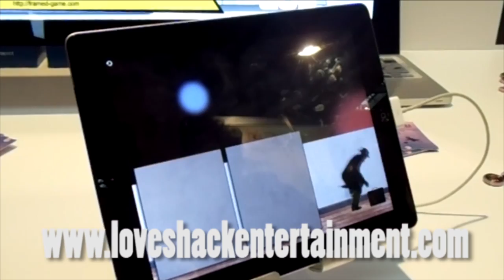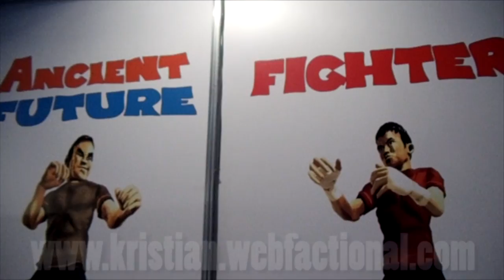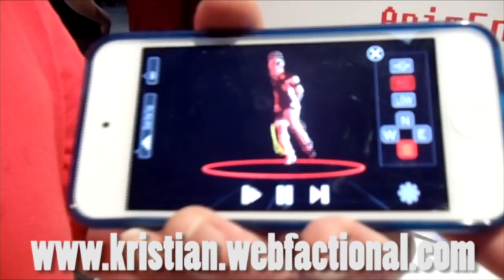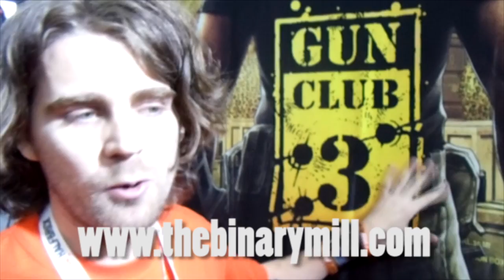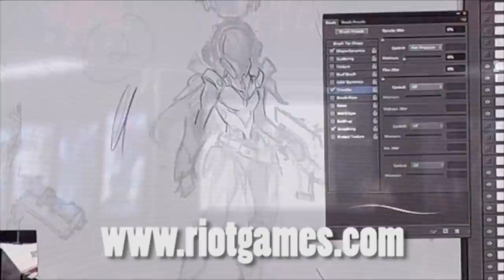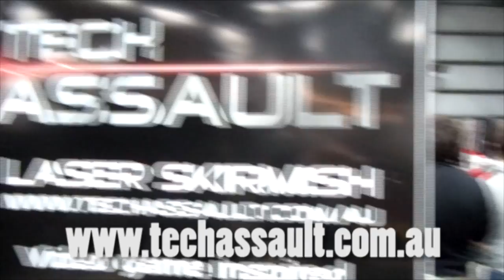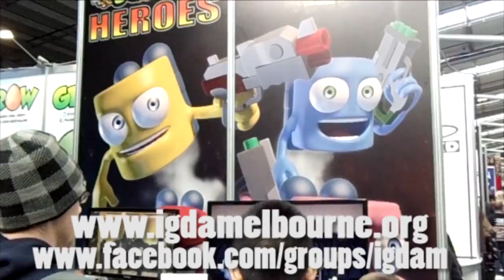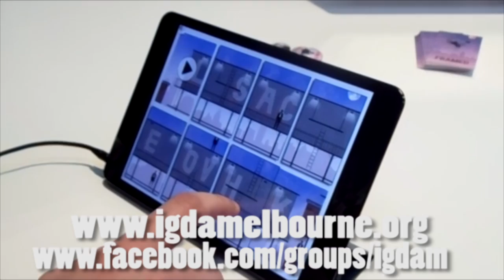PAX Australia 2013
This video was shot over the 3 days of PAX in Melbourne Australia. I tried to talk to as many Indie developers as possible but unfortunately I only managed to get to about half of them.

The developers I did manage to talk to all had games of outstanding levels of quality, and I encourage you to go to their web sites and take a closer look at them.